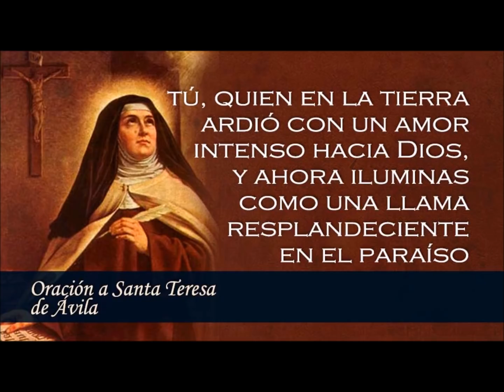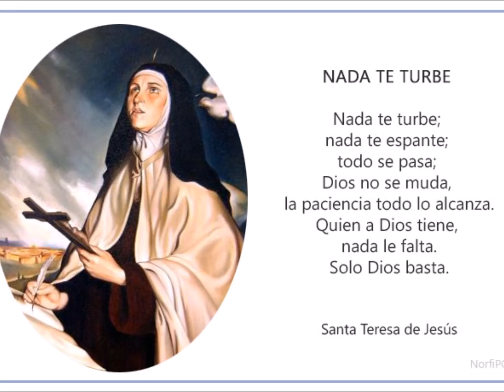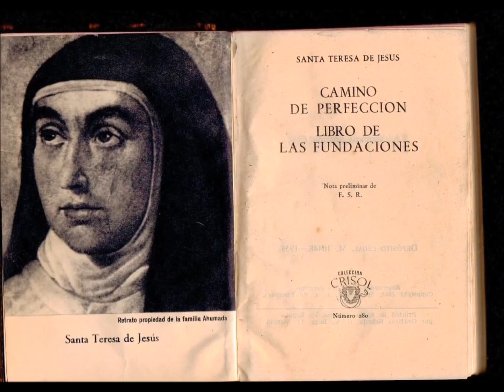Sta Teresa, Libro de la Vida 4 (14-18)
Santa Teresa de Jesús narra en esta obra, bajo santa obediencia, la historia de su vida, para manifestar su conciencia y librarse de los temores persistentes de si era demonio o no lo que sentía en la oración.